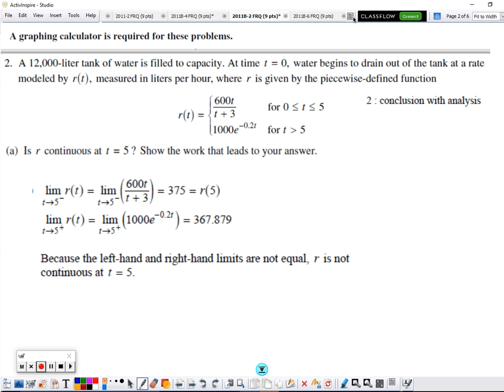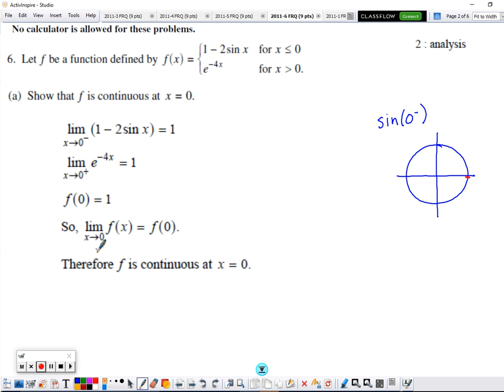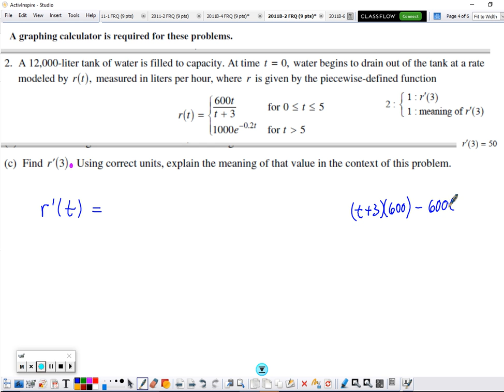2011B 2 FRQ Continuity, Average Rate, RateofRate, FTC